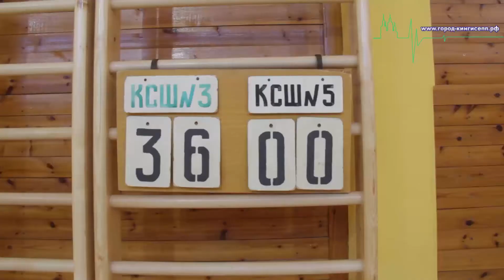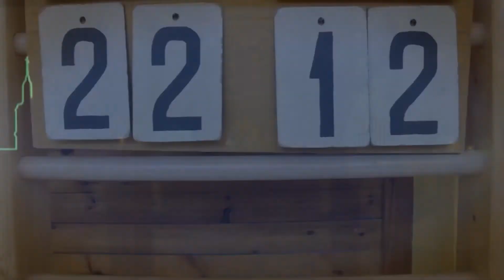«Президентские спортивные игры» в Кингисеппе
Сегодня, 17 марта в «Кингисеппской СОШ № 3»  в рамках Всероссийской программы «Президентские спортивные игры» прошли заключительные игры (подгруппа «А», юноши) соревнований по баскетболу перед выходом в финал. На спортивном мероприятии присутствовал корреспондент информационного портала город-кингисепп.рф.